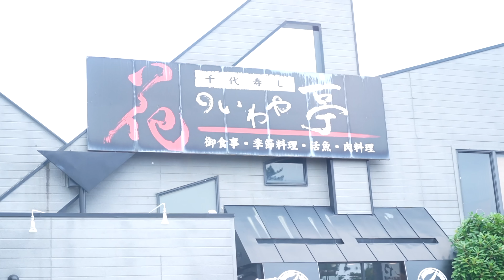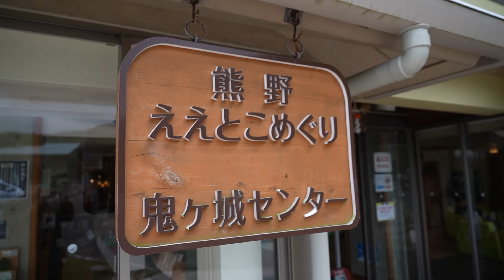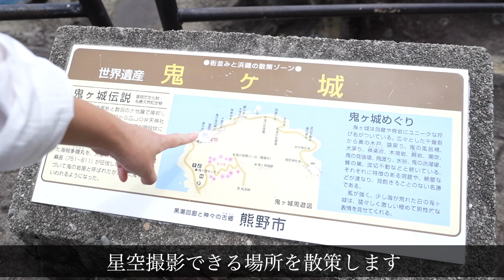【日本の絶景探して写真を撮りに行く夫婦旅】綺麗な夕陽と星空に出会えました！ 三重県 丸山千枚田・鬼ヶ城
日本には綺麗な景色がたーくさんあります！
まだまだ見たことない日本の絶景を、夫婦で旅をして写真を撮る。
私たちの夢の一つです１
今回はその第一弾。車で家から4時間ほどで行ける三重県に行ってきました！
綺麗な夕陽と千枚田の景色、岩と星空のコラボ。最高な思い出ができました！
よかったら観てください！
どうぞ！

ゆいや（夫）はプロの写真フォトグラファーをしてます。
人物撮影から商品撮影まで幅広く行なっております！

キャンプ場で家族やカップル写真を残したり
七五三・お子様・成人撮影など、なんでも受けつけます！